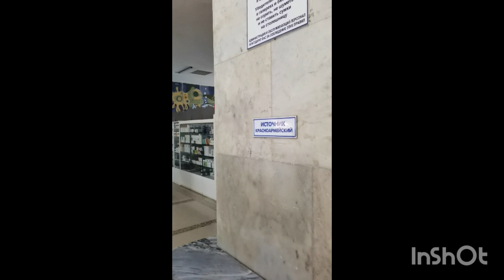Прогулка по Пятигорску.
7 октября 2023 я совершаю прогулку по Пятигорску и показываю, что увидел!